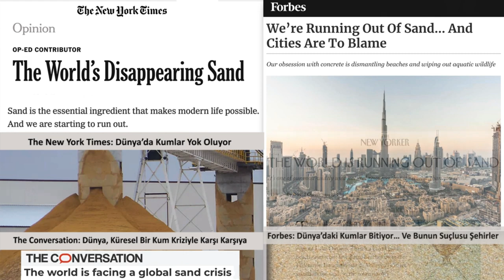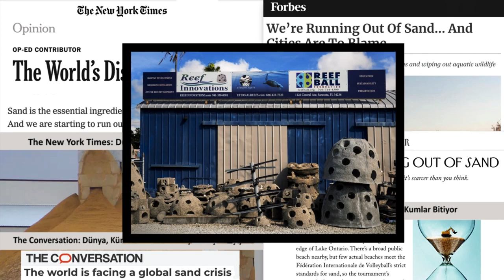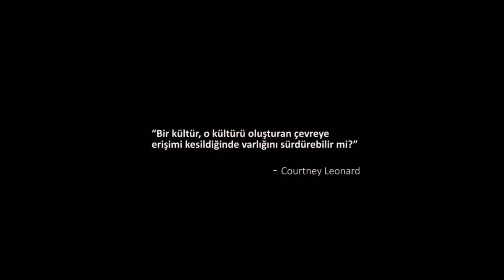Tehlike Altındaki Kıyı Şeritleri ve Yaşam Tarzları (Sanat ve Sosyal Bilimler) (Sanat Tarihi)